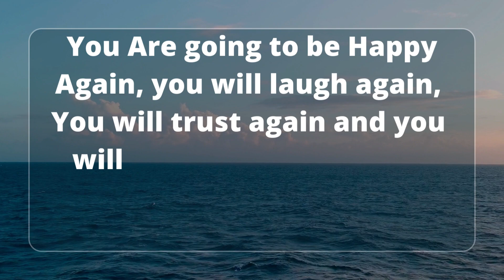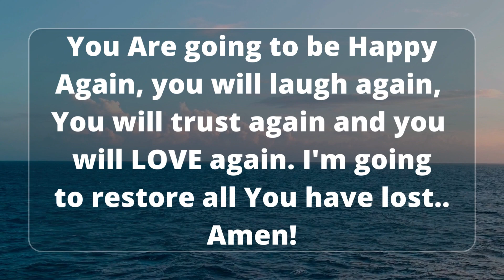God's message today | Prophetic word | God's message for me today | God says